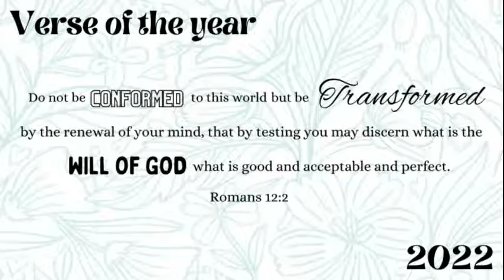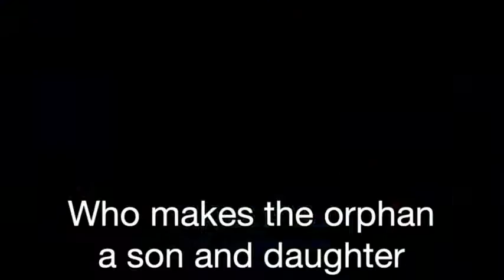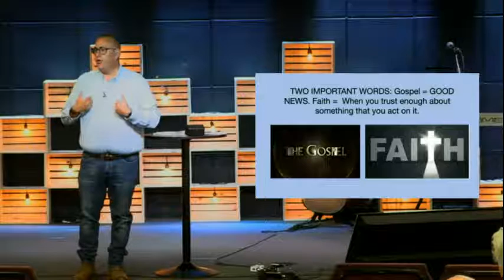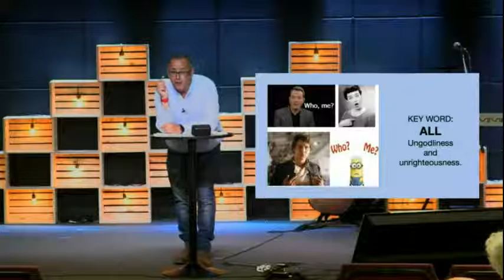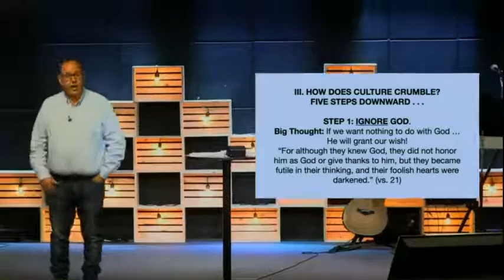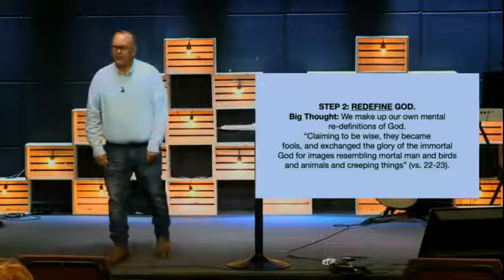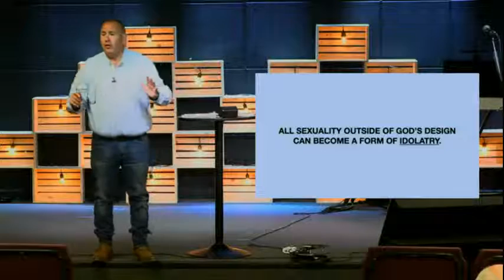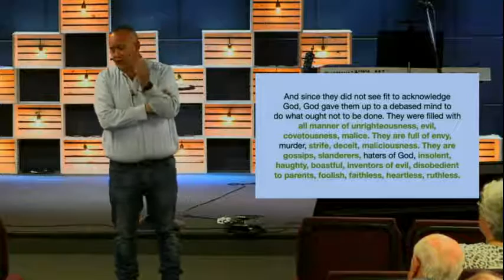How A Culture Crumbles: Romans 1:18-32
Join us this Sunday morning as Pastor Al preaches on Romans 1:18-32.

References for this Message:

Rogers, Fritz Rienecker and Cleon. "Linguistic Key to the Greek New Testament," (1976).
Metzger, Bruce M. The Textual Commentary on the Greek New Testament. third, 1975 ed. London and New York: United Bible Societies, 1971.
Bird, N.T. Wright & Michael F. The New Testament in Its World. First Edition ed. Grand Rapids, Michigan: Zondervan Academic, 2019, 2019.
Moo, Douglas J. The Epistle to the Romans. Wm. B. Eerdmans Publishing, 1996.
Barclay, William. The Letter to the Romans. The Daily Study Bible. Philadelphia, Pennsylvania: The Westminister Press, 1975. Third Edition 1975.
Theological Dictionary of the New Testament. Theological Dictionary of the New Testament. Edited by D. LITT. Gerhard Friedrich and Geoffrey W. Bromiley, D.D. Edited by D. LITT. Gerhard Friedrich and Geoffrey W. Bromiley, D.D. Vol. 5, Grand Rapids, Michigan: WM. B. Eerdmans Publishing Company, 1967. November, 1979.
Smith, William. Dictionary of Greek and Roman Biography and Mythology:The Erinyes (Furies). Vol. 2: CC Little and J. Brown, 1849.
Rev. Sumit Sen, MA. We Become What We Worship” Roamns 1:18-23. April 24, 2022. First Covenant Church of Eureka, 2526 J St, Eureka, CA 95501.
Theological Dictionary of the New Testament. Theological Dictionary of the New Testament. Edited by D. LITT. Gerhard Friedrich and Geoffrey W. Bromiley, D.D. 10 vols. Vol. 2, Grand Rapids, Michigan: WM. EErdmans Publishing Company, 1964. Tenth Printing, March 1980.
Exegetical Dictionary of the New Testament Exegetical Dictionary of the New Testament Edited by Horst Balz and Gerhard Schneider. 3 vols. Vol. 3, Grand Rapids, Michigan: William B Eerdmans, 1982-83. Exegetishes Worterbuch zum Neuen Testament.
Cranfield, C.E.B. A Critical and Exegetical Commentary  on the Epistle to Romans The International Critical Commentary  of the Old and New Testaments. Edited by F.B.A.; C.E.B. Cranfield J.A. Emerton, F.B.A.: G.N. Stanton. Vol. 1, Edinburgh, Scotland T&T Clark Limited, 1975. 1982.
Theological Dictionary of the New Testament. Theological Dictionary of the New Testament. Edited by D. LITT. Gerhard Friedrich and Geoffrey W. Bromiley, D.D. 10 vols. Vol. 9, Grand Rapids, Michigan: W.M. Eerdmans Publishing Company, 1974. Sixth Printing, August 1979.
Punt, Jeremy. "Romans 1: 18-32 Amidst the Gay-Debate: Interpretative Options." HTS Teologiese Studies/Theological Studies 63, no. 3 (2007): 965-82.
OH, WON KEUN. "Paul’s Understanding of the Human Condition in Romans 1: 18-32 & 5: 12-21." Mediator  (2003): 65.
Remezov, Anatoly. "Humanity's Rejection of God, the Creator, According to Romans 1: 18-32." 2001.
Team, Bayside Teaching. Romans 1:16-19. April, 2022. Sermon. Bayside Church, Granite Bay.
Osborn, Larry. Romans: How a Culture Crumbles Romans 1:18-32. January 14, 2017. North Coast Church, 2405 N Santa Fe Ave, Vista, CA 92084.
Vanhoozer, Kevin J, Craig Bartholomew, Daniel Treier, and Nicholas Thomas Wright. Dictionary for Theological Interpretation of the Bible. Grand Rapids, Michigan: Baker Books, 2005.
Moo, Douglas J. "Romans: A Commentary." Journal of the Evangelical Theological Society 50, no. 4 (2007): 854.
Grant, Jonathan. Divine Sex: A Compelling Vision for Christian Relationships in a Hypersexualized Age. Grand Rapids, Michigan: Brazos Press a Division of Baker Publishing Group, 2015.
Sprinkle, Preston. "Paul and Homosexual Behavior: A Critical Evaluation of the Excessive-Lust Interpretation of Romans 1: 26–27." Bulletin for Biblical Research 25, no. 4 (2015): 497-517.
Hahn, Lance. The Lance Hahn Podcast. Podcast audio. Understanding LGBTQ6/5/21.